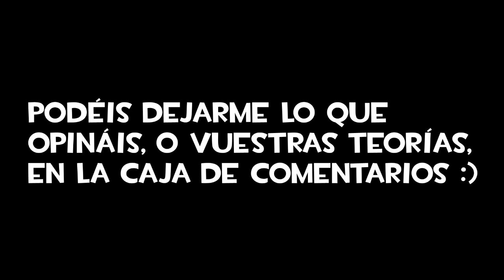Geometry Dash 2.1 Song Hint!! - Posibles canciones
Ya tenemos aquí las pistas de la canción para GD 2.1.